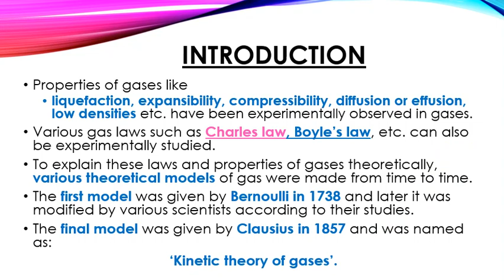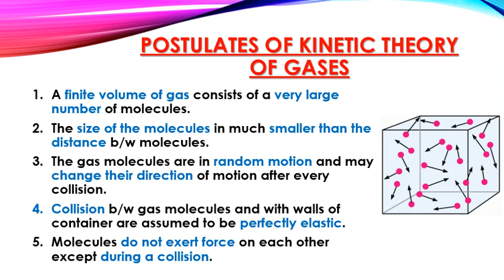Kinetic Theory of Gases | Thermodynamics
in this video kinetic theory of Gases is explained.